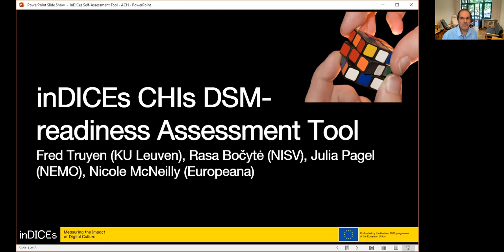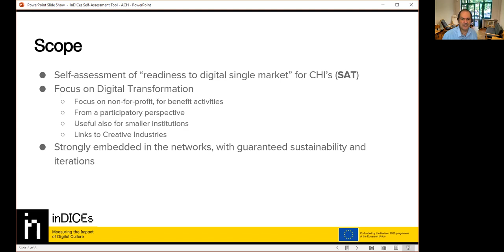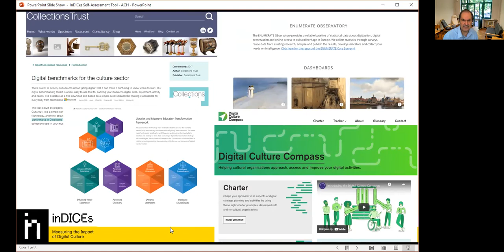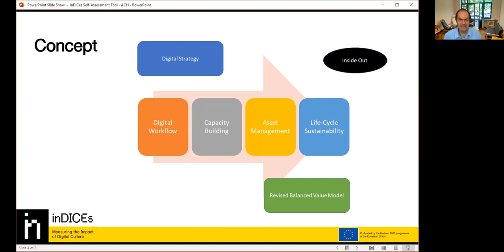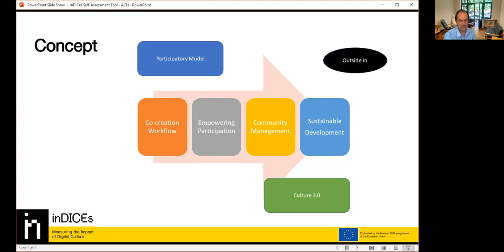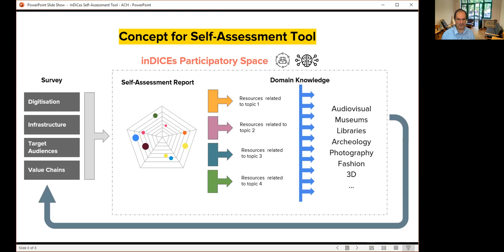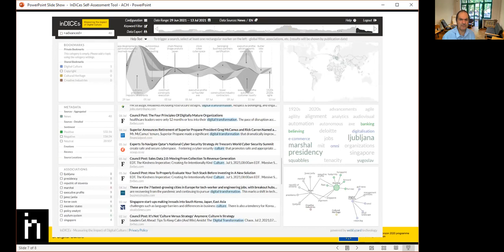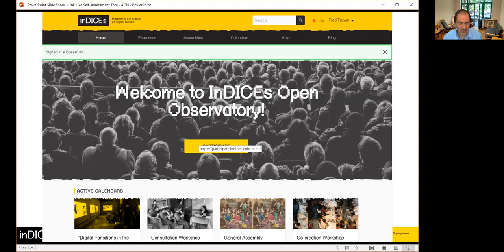inDICEs Self-Assessment Tool - ACH